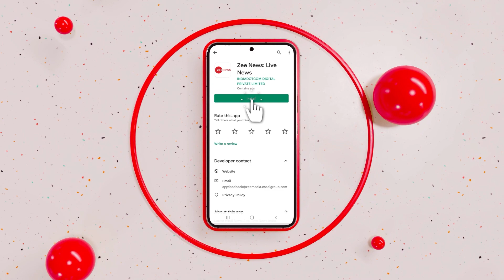Celebration gone wrong: Salman Khan’s fans thrashed by police on actor’s birthday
In a birthday celebration that went wrong in Mumbai, actor Salman Khan’s fans were seen getting lathi-charged by the police on the actor’s birthday in Mumbai on December 27.